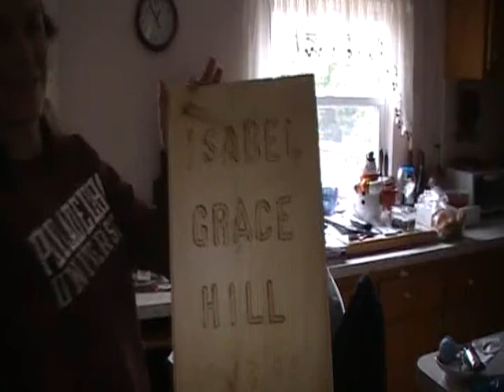Day # 136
Izzy gets a Christmas present from Daddy!!